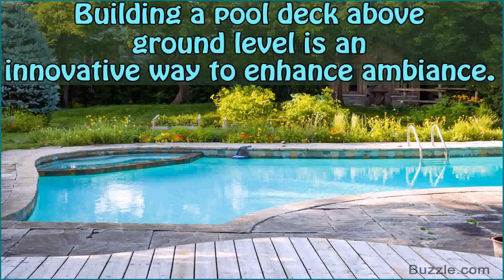Photos Of Above Ground Pools And Decks